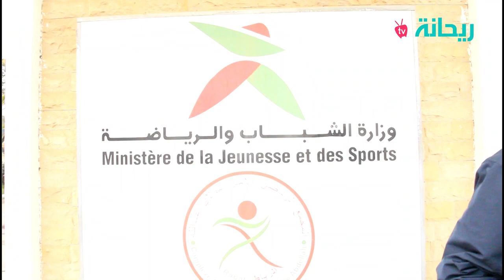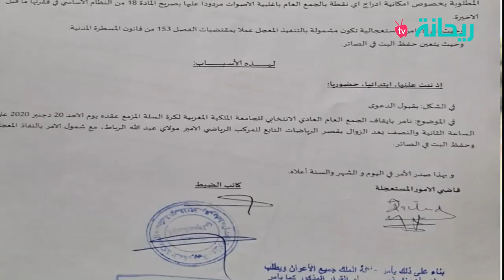كمال الهجهوج يرفض تطبيق حكم قضائي ضد جامعة كرة السلة